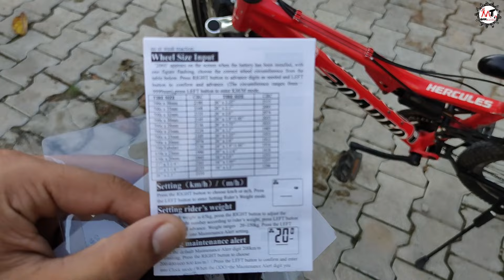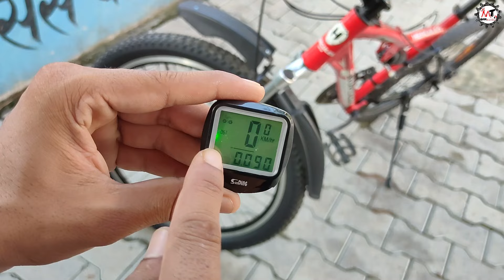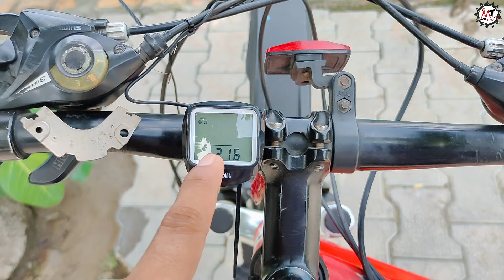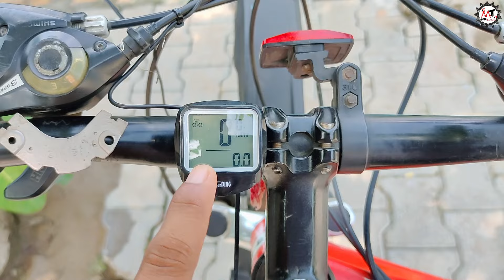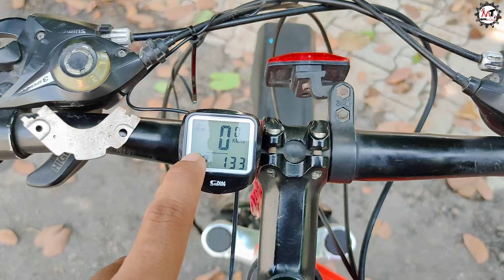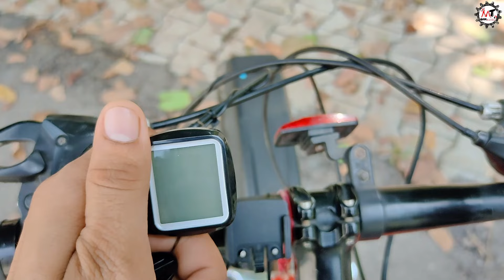New Speedometer with temperature and Backlight Display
Hey,
Guys Welcome to The Channel. Today in this Video we are  Unboxing a
Speedometer with lots of features in Budget, it has all the features and the main Highlight is Backlight Display and Realtime Temperature Sensor.
and Also a free Giveaway of this Speedometer and the announcement of Our Previous giveaway.
I will Show You the Full Setup Of this speedometer. and Also tell you How
to use all the features of this Cycle speedometer.
To Participate in Giveaway Comment on the feature You Like the Most.

""""""""""""""""""""""""Stuff which I Use for My Cycle """"""""""""""""""""""""""
These are some basic kinds of stuff for a cycle that You Must Have
Amazon Buyers: -
1. Head Light
2. Best Speedometer under 400
3. Best toolkit under 150

Flipkart Buyer:-
1. cycle Headlight
2. Best speedometer under 300
3. Best Tool Kit 400

Category
Science & Technology
License